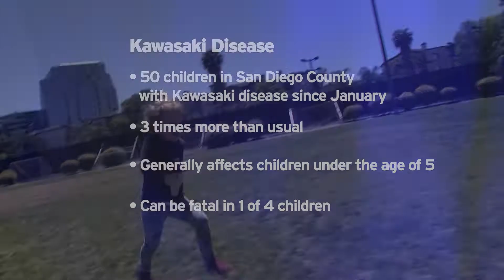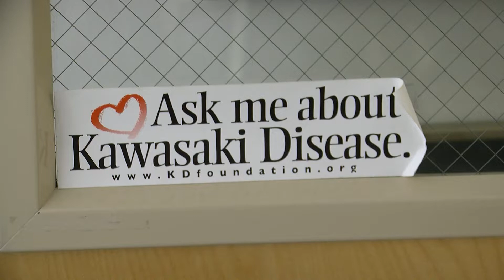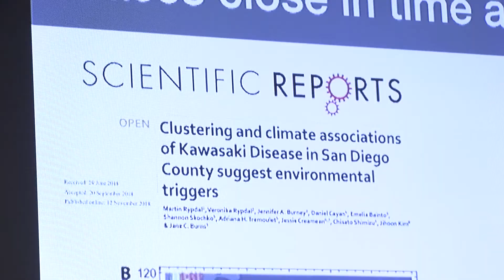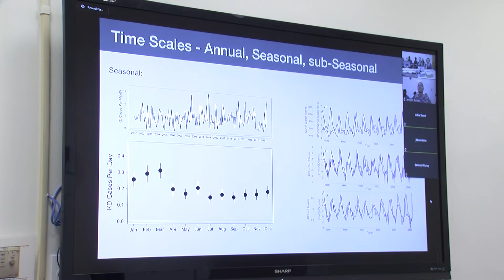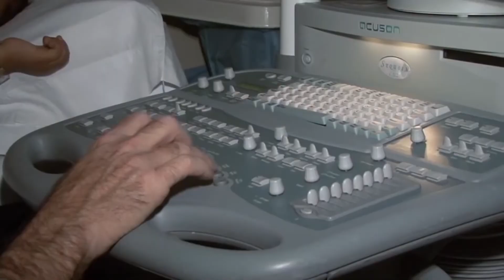Researcher: Kawasaki Disease Spike In San Diego Likely Tied To Aerosol Particles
An unusual and potentially deadly disease is making a growing number of San Diego County children sick. KPBS health reporter Susan Murphy talked to a team of researchers who say it may be caused by something in the air.